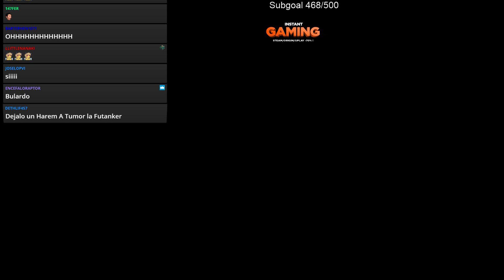Pokémon Negro Randomlocke - EP 2 - PRIMER GIMNASIO... | Cabravoladora